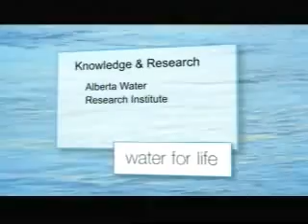The Most Precious Natural Resource On Earth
It cycles from the air to the land, to the lakes, rivers, wetlands, groundwater, and back to the skies. It shapes our plant,it is life itself. Water for Life!